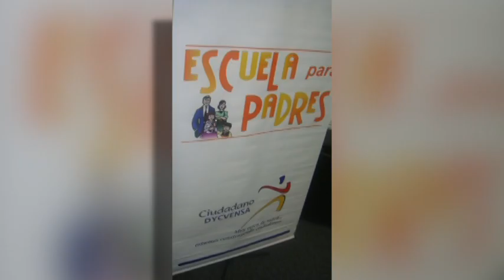Marycarmen Sobrino: mi faceta como coach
En este video resumo algunas de mis charlas motivacionales y mis sesiones de coaching.